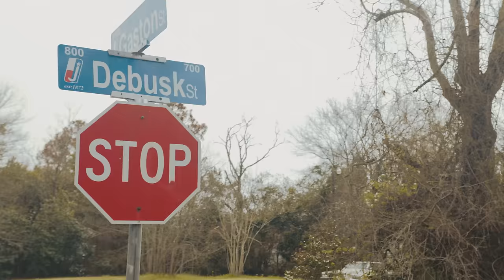Cico P - Boogieee (Official Music Video)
"Boogieee" Official Music Video by Cico P

Cico P - "Boogieee" Lyrics

They just be stuntin, i do that
Damn that lil Cico so groovy
Bitches they love my lil boogieee
I beat they odds they ain't think i could do it
Send the deposit right now you can book it
Three naked bitches they whippin up, cookin
They let me get it fucked up why they do that
Got this shit here wrapped up like a du rag
Spanish lil bitch Tryna do it
Walk in this bitch diamonds glisten they choosin
Thank ya She let me spank on her booty
Percocet gettin her loosie, loosie Loosie
Dont reach for my chain, in this bitch I might lose it, lose it lose it

You play , your life you gone lose it
Goofy, fooly
Boy you a doofus
Left that boy leakin
Stankin
Spanked em
What happened to buddy?
That N stupid
Three bitches with me in the gott damn jacuzzi
You know my dick holy they scream halleluljah
Man why that lil n always walk with a tool?
That Cico be trippin
Nah Blood I’m Just Boolin
No Damn Austin Powers Lil boogie get groovy
Had to hop out the pussy to catch me a sale
Got a pack of that stank and it came in the mail
Gotta cop a new phone runnin up clientele
I really be ballin like the NFL
Illegal transactions, they came through the Zelle
He came in here trippin, shoulda seen how he fell
Hella stiff in the bitch
All these lil n frail

Spanish lil bitch I'mma do it

I be catching plays with the plug I'mma route it up
Damn fingers hurting the way a young n count it up
I'm a project baby but I'm good at mathematicals
Put a n up and I'ma take off to Canada
Need to put down the drank, man the shit gonna have me outta here
Get In the pussy bust a nut then a n get up outta there
Real n only, fuck n get up outta there
Thought he was a surgeon the way the young n bodied him
Hop in the Mazi,
Flashy lil n dont need paparazzi
Heard them boys hit a lick, we don't know nothin bout it
Modelin chick trynna come off that sloppy
All these hoes wanna tug on his dick cuz I'm poppin
No I ain't that bitch father but she call me papi
In the cut like a barber, take off like a rocket
Whole lotta big bands in my mu'fuckin pocket

I reach for my chain, in this bitch I might lose it, lose it lose it